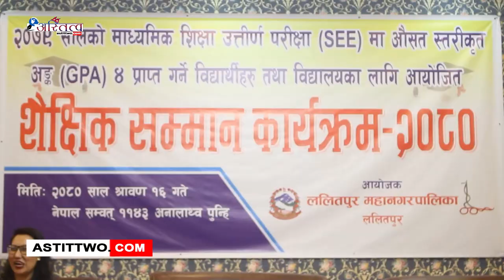ललितपुर महानगरपालिकाले एसईईमा उत्कृष्ट अंक ल्याउने विद्यार्थीलाई सम्मान